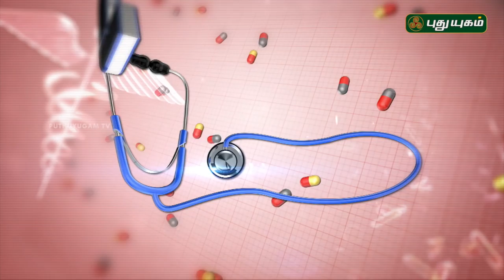சோரியாசிஸ் நோயும், மருத்துவமும் | Doctor On Call | Puthuyugam TV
Psoriasis
A condition in which skin cells build up and form scales and itchy, dry patches.

Treatment aims to remove scales and stop skin cells from growing so quickly. Topical ointments, light therapy and medication can offer relief.